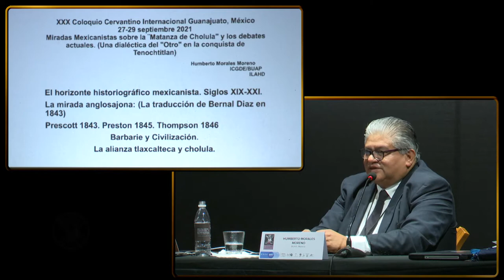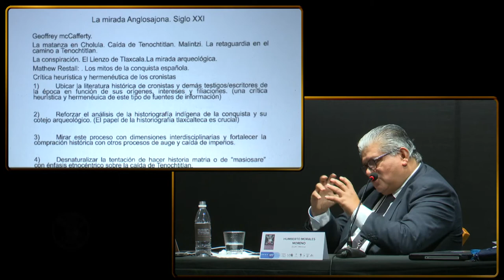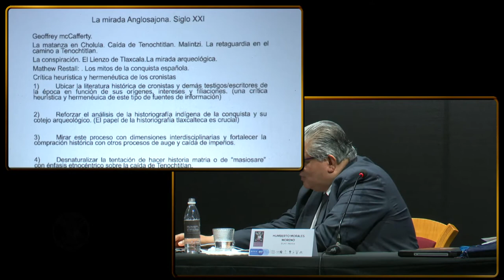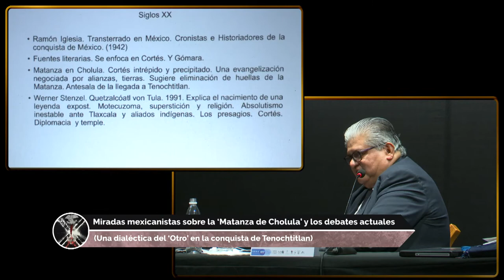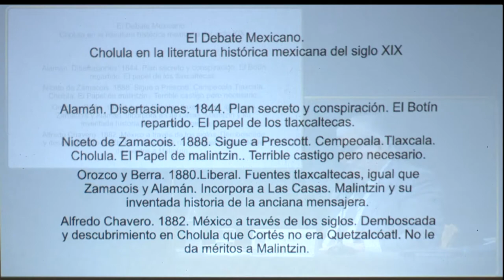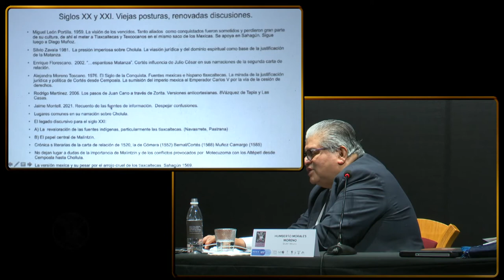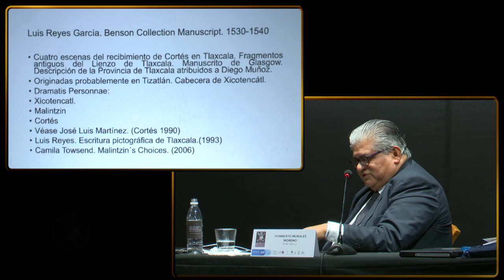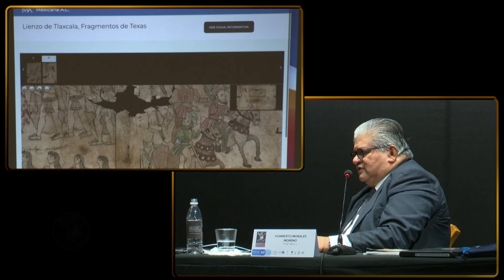"Miradas mexicanistas sobre la 'Matanza de Cholula' y los debates actuales"| Humberto Morales Moreno